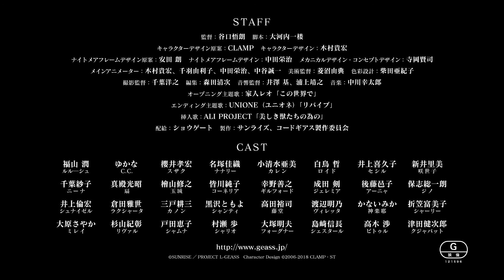Code Geass: Lelouch of the Re;surrection | Trailer 5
Since the demise of the man believed to be Britannia's most wicked emperor one year ago, the world has enjoyed an unprecedented peace under the guidance of the United Federation of Nations. However, this fragile calm is shattered when armed militants successfully kidnap former princess Nunnally vi Britannia and Suzaku Kururugi, the chief advisor of the Black Knights, sparking an international crisis.

The powerful and untrustworthy Kingdom of Zilkhstan is accused of orchestrating their capture. To investigate, world authorities send Kallen Stadtfeld and her associates on a covert operation into the country. There, they encounter the immortal witch C.C., who is on a mission to complete the resurrection of the man responsible for the greatest revolution in history—a legend who will rise up, take command, and save the world from peril once again.